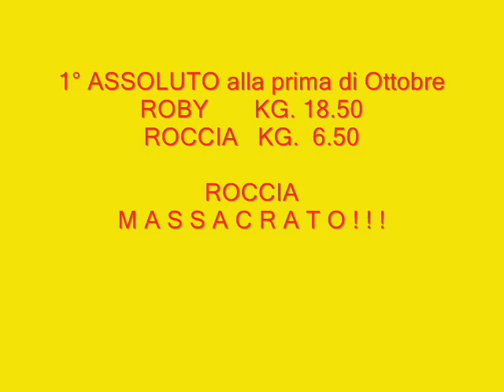Roby the best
prima gara di pesca mese  Ottobre 2010 ho bastonato ancora il mio amico Roccia ormai avvilito dopo mille pasture degne da squadra narcotici e varie montature ATAVICHE tentava il suicidio nelle tiepide acque del laghetto non potendo piu sopportare il peso della sconfitta ah ah ah Roccioso ti voglio bene il tuo avversario Roby.